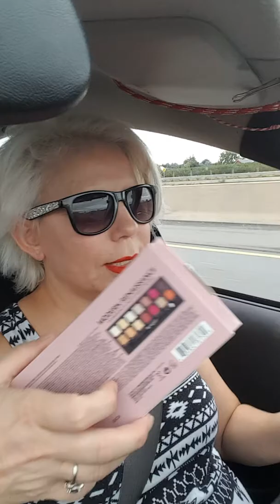Chatting laughing. Car pulling camper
Come home with me after shopping